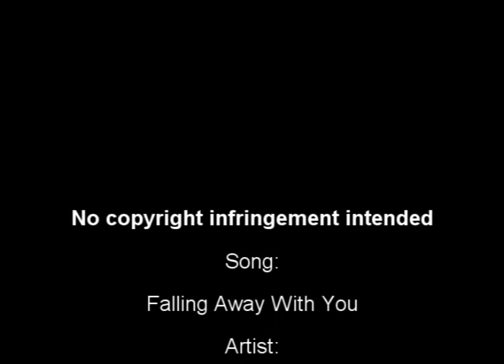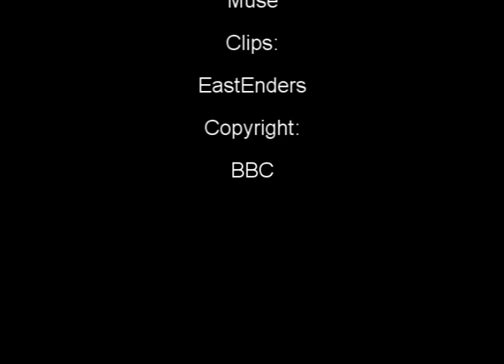EastEnders - Falling Away With You - Syed & Christian (for mogimolo)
Storyline: After their brief break-up in July, how did Syed and Christian cope during their night apart?

Song: Falling Away With You
Artist: Muse